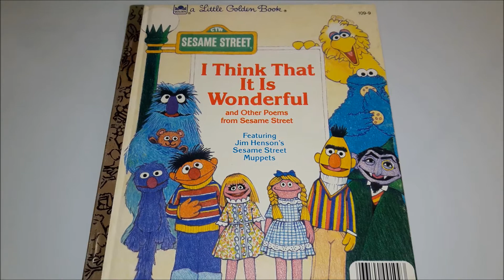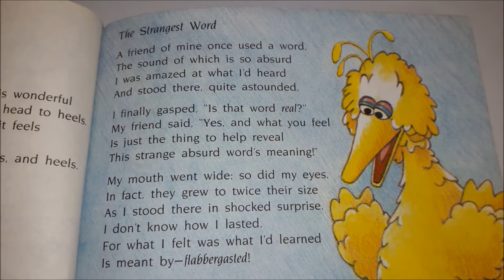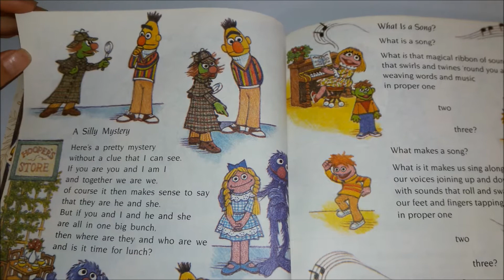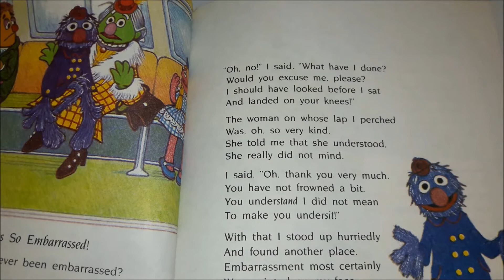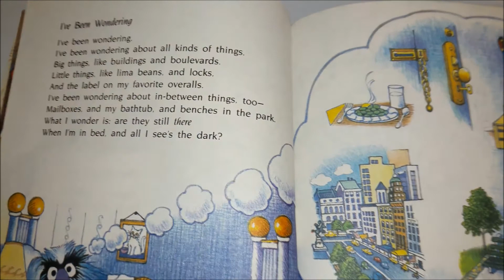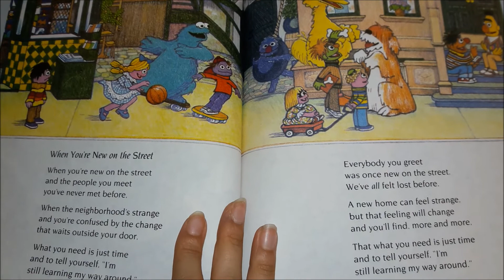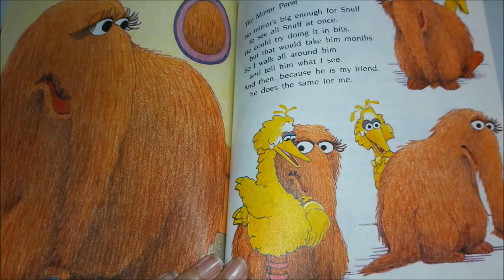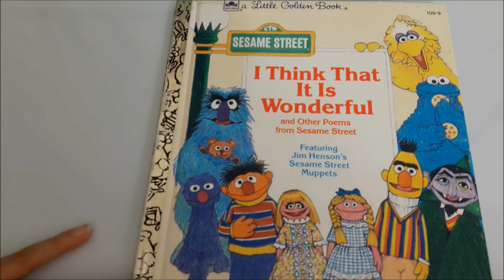📚 SESAME STREET 🥳 I Think That It Is Wonderful Story Book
(1984) By David Korr
Illustrated by A. Delaney
Featuring Jim Henson's Sesame Street Muppets